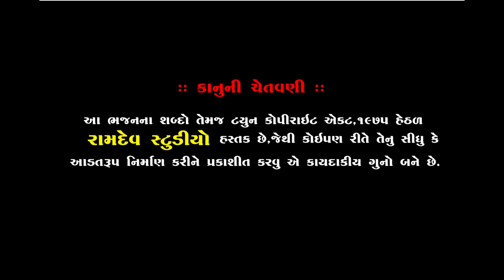સવારામ ગુરુ સહેજે મળિયા || અમિશ વાઘેલા || Piplidham Santvani || 2019 || Amish Vaghela||Ramdev Studio